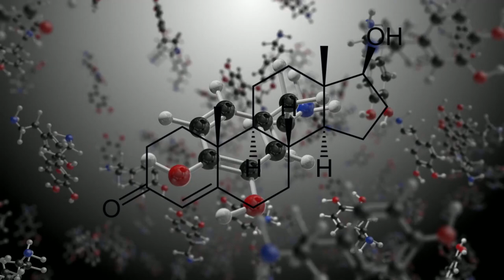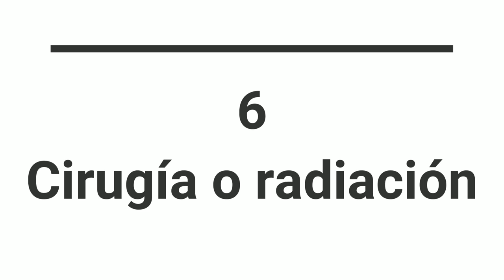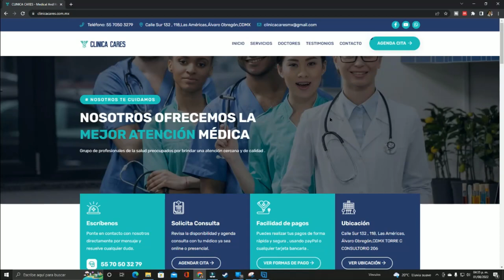7 señales de que tendrás disfunción erectil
El día de hoy revisamos las causas de impotencia y cómo prevenirla

00:00 INTRODUCCIÓN
00:34 SALUD MENTAL
01:38 NEUROPATÍA Y ENFERMEDADES NEUROLÓGICAS
02:42 VASOS SANGUÍNEOS
03:43 TRANSTORNO ENDOCRINO
04:29 OBESIDAD
05:38 CIRUGÍA O RADIACIÓN
07:39 MEDICAMENTOS